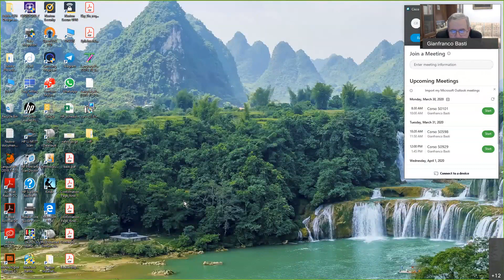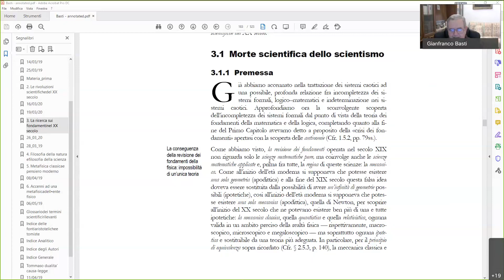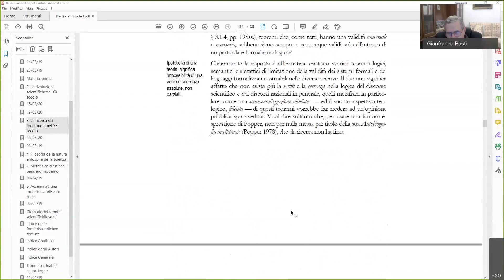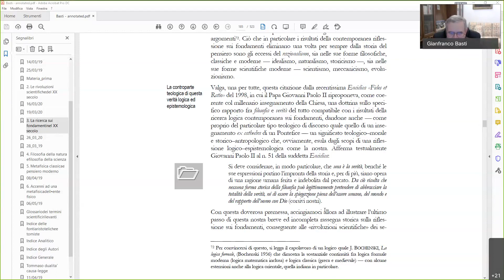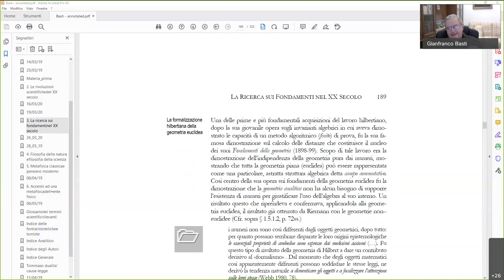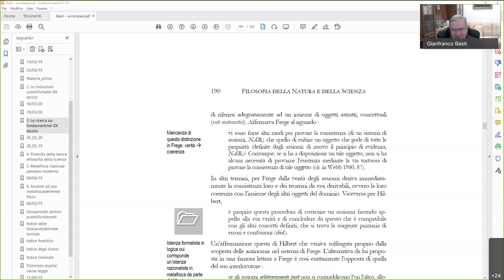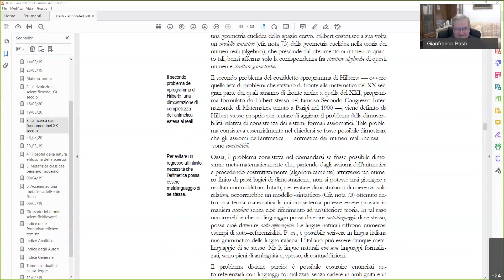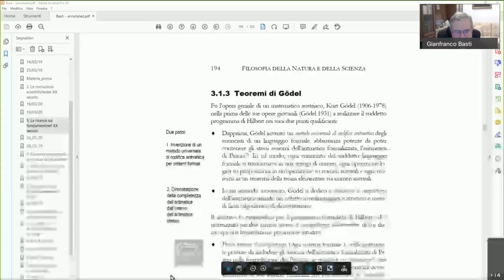FILOSOFIA DELLA NATURA E DELLA SCIENZA - 50101 30 03 20 1 e 2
Corso 50101: "Filosofia della Natura e della Scienza"
Dispense e materiali didattici (Cliccare su 50101)
Sintesi del corso
Scopo del corso è illustrare il legame sistematico fra filosofia della natura e della scienza, nelle loro relazioni spesso problematiche con le scienze naturali e matematiche. La filosofia della natura è infatti una disciplina speciale della metafisica generale, che ha per oggetto l’universo degli enti fisici con le loro specifiche strutture, proprietà e relazioni, studiate al livello della loro ontologia fondamentale. La filosofia della scienza è invece una disciplina speciale della filosofia della conoscenza ed ha per oggetto i fondamenti logici ed epistemologici delle scienze naturali e matematiche e delle loro applicazioni tecnologiche.
Bibliografia
G. Basti, Filosofia della natura e della scienza, Vol. I: I Fondamenti, LUP, Roma 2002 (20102).
L. Congiunti, Lineamenti di filosofia della natura, Urbaniana University Press, Roma 2010.
G. BASTI, L’ontologia formale del “realismo naturale”, cosmologia evolutiva e partecipazione dell’essere, in Divus Thomas 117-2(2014), 229-334.
G. Basti,  De la Física de la información al conoscimiento y libertad de la persona. Traducción y edición de Eduardo Vadillo Romero, Istituto Teologico S. Idelfonso, Toledo, 2019.